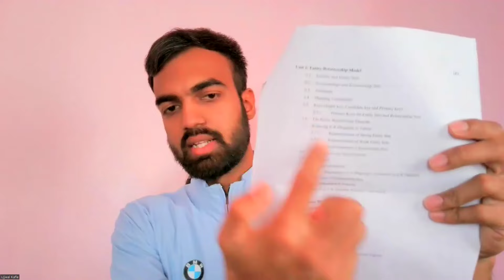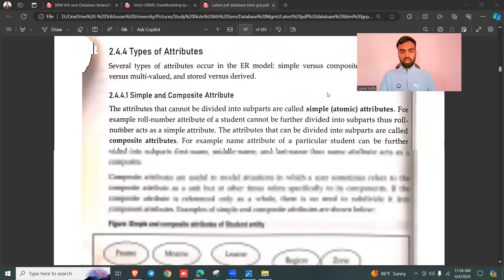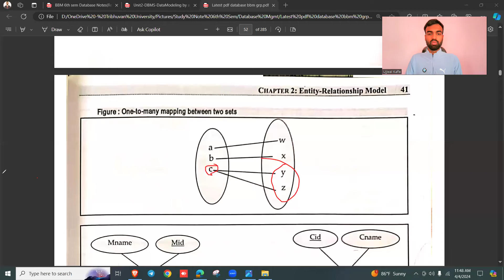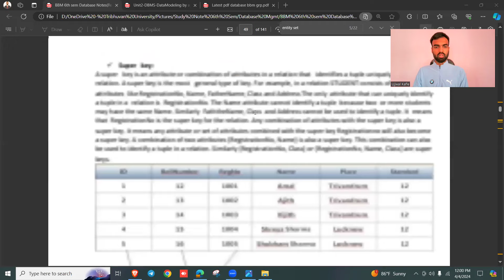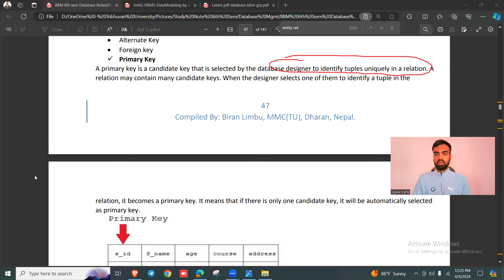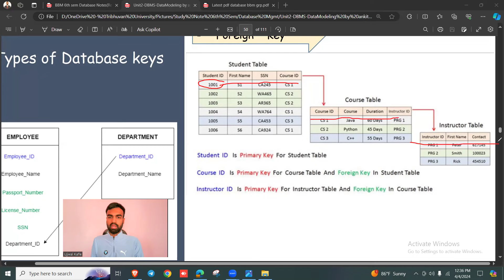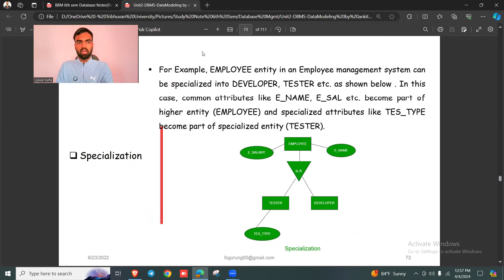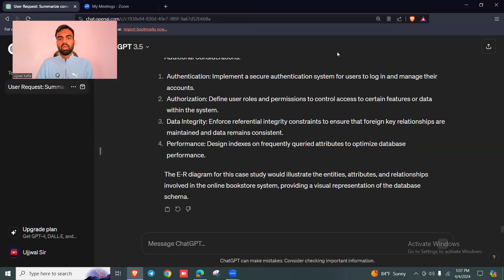All Keys Explained | Entity - Relationship Model | BBA | BBM | BIM | Watch it | Nepali Tricks Ujjwal